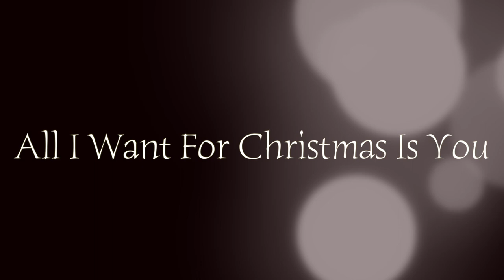🎄We wish you a merry Christmas♥️All I want for Christmas is you 캐롤 가야금ver.gayageum cover by.YEJI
가야금 서예지 YEJIgayageum
감사합니다:)Thank you